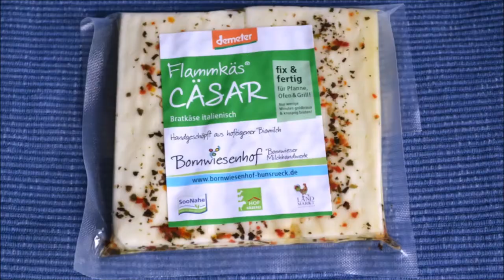Einblick in den Bornwiesenhof: Käserei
Knapp 32.000 Betriebe in Deutschland wirtschaften nach ökologischen Richtlinien. Aus dieser Vielfalt hat das Bundesministerium für Ernährung und Landwirtschaft (BMEL) 290 Bio-Betriebe, die Demonstrationsbetriebe Ökologischer Landbau, ausgewählt. Sie gewähren allen Interessierten einen Einblick in die Öko-Landwirtschaft - so auch der Bornwiesenhof aus Rheinland-Pfalz. In seinem Kurzfilm gibt der Demeter-Betrieb einen Einblick in seine Hofkäserei.